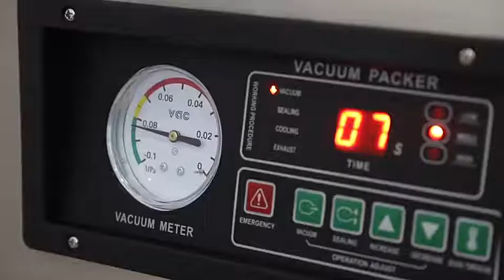vacuum packing machine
Stainless steel bodyMade of high-quality stainless steel, it is not easy to corrode and rust after long-term use, has high temperature resistance, high toughness, andlong service life